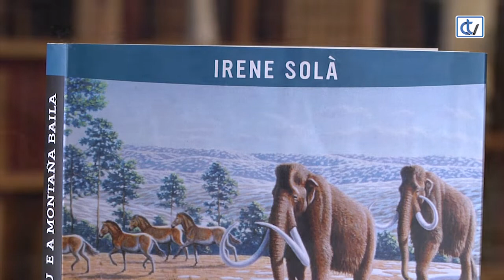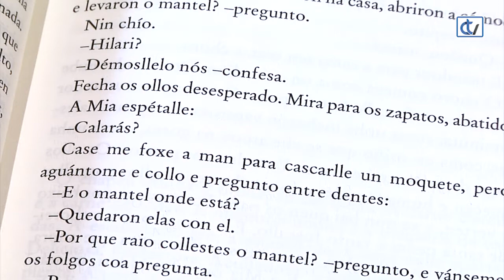Libraría Couceiro: Canto eu e a montaña baila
Co eco da tradición, da memoria e da natureza, unha fermosa novela coral ambientada no Pirineo catalán e distinguida, entre outros recoñecementos, como Mellor Libro Europeo de 2020.
Firmada por Irene Solà, a tradución de María Alonso Seisdedos ven editada por Factoría K de Kalandraka